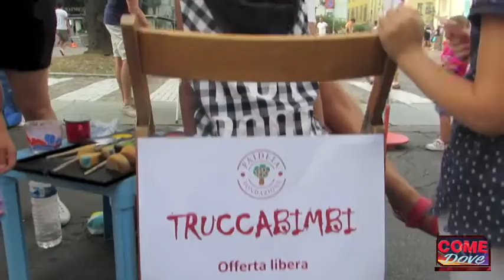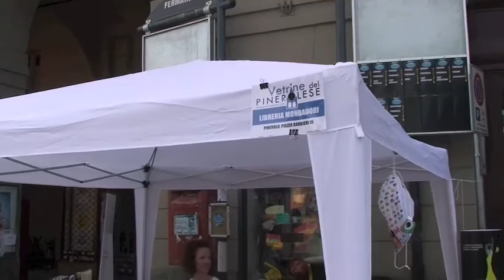VIDEO | Per “Vetrine del Pinerolese” le auto cedono il passo e corso Torino diventa pedonale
Per  “Vetrine del Pinerolese”  le auto cedono il passo e corso Torino diventa pedonale. Le mamme con le carrozzine, i bambini che giocano in centro alla strada, la musica  dal vivo nei bar. Così per due giorni sabato sera e domenica in corso Torino si è vissuta un’altra atmosfera in occasione delle “Vetrine del Pinerolese”. Un evento voluto dalla Cna e dall’ Associazione commercianti ed esercenti del Pinerolese  giunto alla settima  edizione che offre la possibilità,  a quei commercianti che non hanno un negozio in centro, di trovare spazio e visibilità sotto ai gazebo forniti dall’organizzazione. Una manifestazione che attira migliaia di persone  a passeggio nella via principale di Pinerolo, trasformata in area pedonale  e che apre un dibattito sull’ opportunità di moltiplicare le chiusure al traffico. Idea che non dispiace, come si sente dall’intervista, al sindaco di Pinerolo Luca Salvai anzi alcuni commercianti  che hanno il negozio che si affaccia si corso Torino vorrebbero che fosse sempre chiuso nel tratto dei portici da piazza Barbieri a piazza Roma.